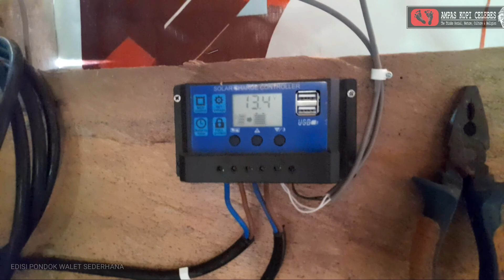cek perkembangan podok walet sederhana setelah 2 bulan ganti SP TOMBAK RAJA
testimoni SP TOMBAK RAJA milik bang andi sufar memang mantap..video ini hanya sebagai ucapan terima kasih kepada kawan andi sufar yang sudah berbagi SP kepada saya..goodjob bro 👍👍
semoga channel ini dapat menginspirasi bagi kawan pembudidaya walet pemula 😊🙏